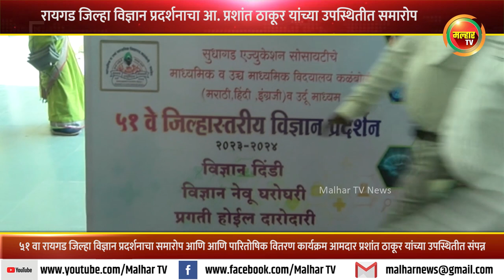५१ वा रायगड जिल्हा विज्ञान प्रदर्शनाचा आ. प्रशांत ठाकूर यांच्या उपस्थितीत समारोप